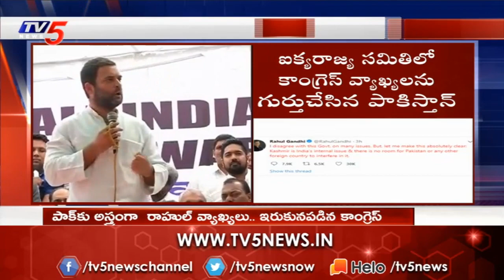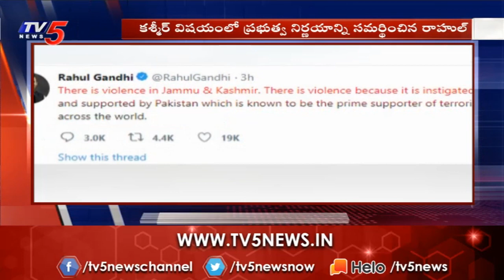Kashmir is India’s internal issues & there is no room for Pak - Rahul Tweet | TV5